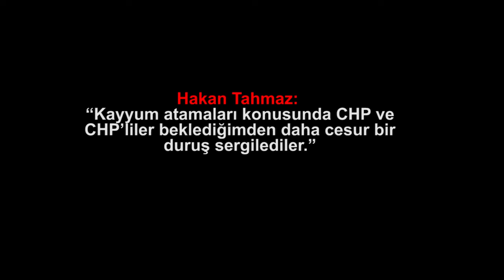Hakan Tahmaz: “Kayyum atamaları konusunda CHP ve CHP’liler beklediğimden..."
Hakan Tahmaz: “Kayyum atamaları konusunda CHP ve CHP’liler beklediğimden daha cesur bir duruş sergilediler"

4.Bu link sizi profil sayfasına götürecek. Bu bölümü doldurduktan sonra tekrar sekmesine tıkladığınızda aylık desteğinizi belirleyip, kredi kartı bilgilerinizi girerek Medyascope.tv’ye istediğiniz süre boyunca destek olabilirsiniz.